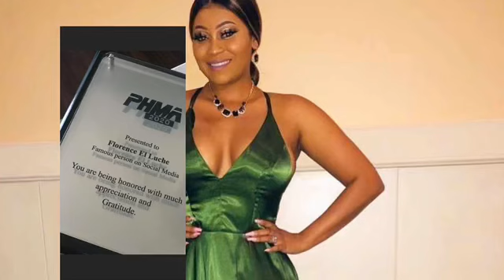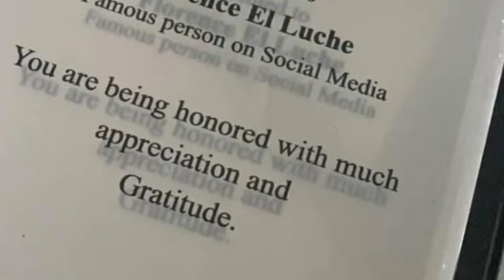FLORANCE RECVWA ONÒ LI POU TT ZEN LI FÈ SOU FB LA🤣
Reading comments my reaction video